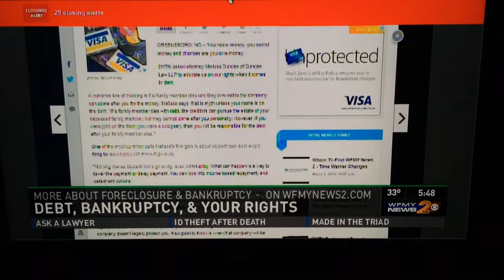Attorney Melissa Duncan Interviewed About Debt and Consumer